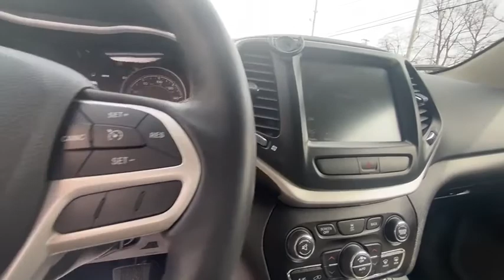2017 Jeep Cherokee Willoughby, Painesville, Chardon, Chesterlane, Mayfield Heights, OH P1144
2017 Jeep Cherokee P1144 available in Willoughby, Ohio at Chrysler Dodge Jeep Ram of Willoughby. Servicing the Painesville, Chardon, Chesterlane, Mayfield Heights, OH area.